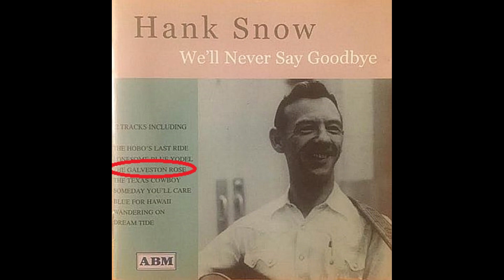Chris Isaak yodeling to Hank Snow and Ernest Tubb (audio from 1995)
Chris crooning just a few verses of Hank's "The Galveston Rose," segueing at about 1:00 to some of Ernest Tubb's "The Passing of Jimmie Rodgers."